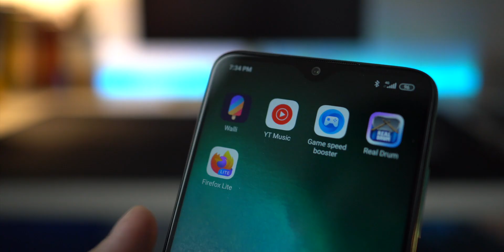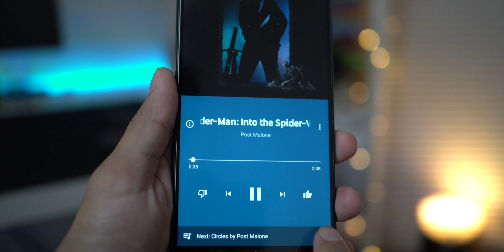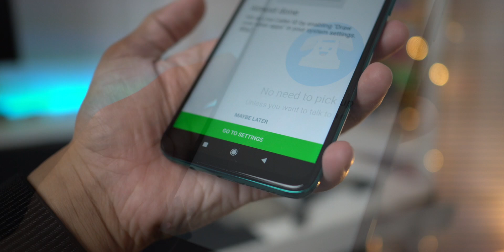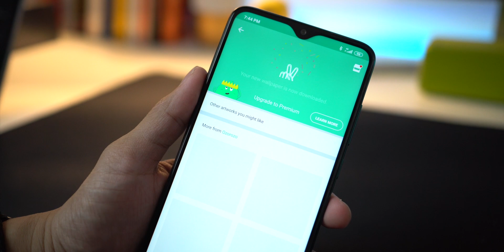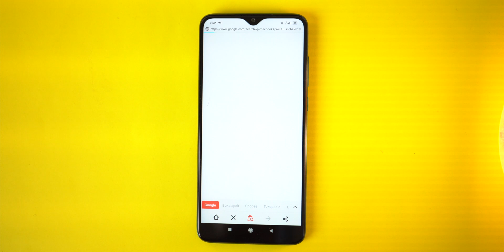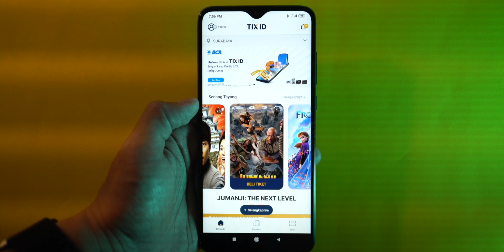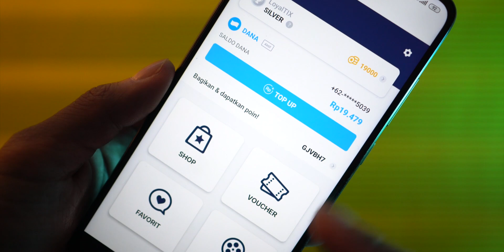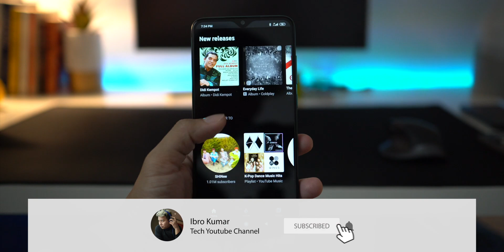5 Aplikasi Android Rekomended di akhir tahun 2019